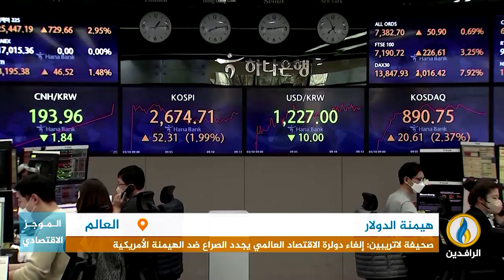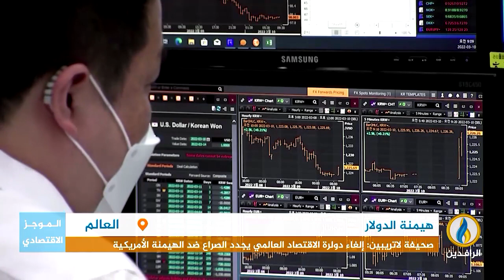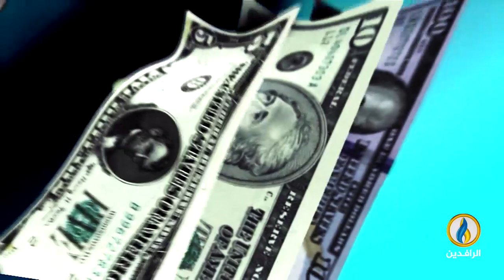أبرز الأخبار الاقتصادية على قناة_الرافدين ليوم الخميس في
تقديم:
فاروق شريف
ـــــــــــــــ